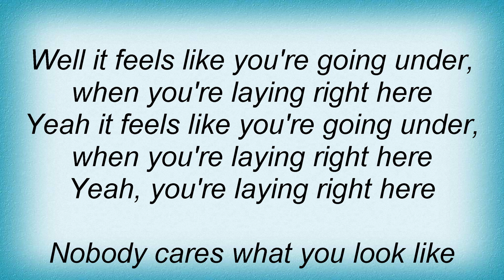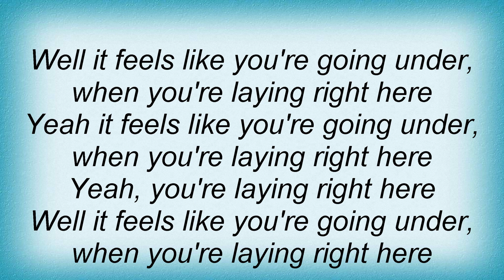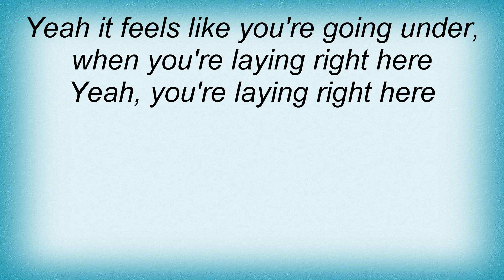Black Rebel Motorcycle Club - Going Under Lyrics